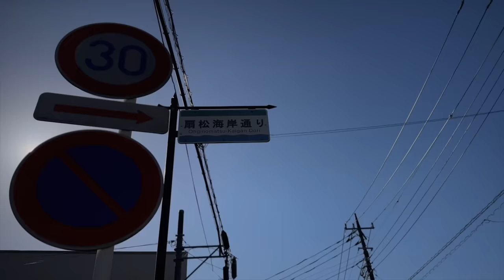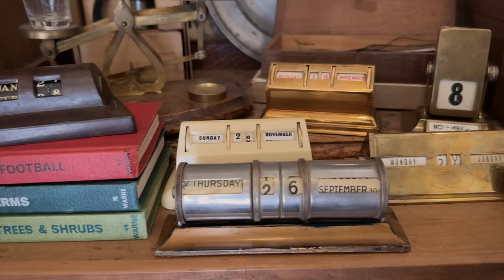蚤の市で人気のアンティークショップへ🎪お買い物vlog 購入品｜フランス イギリス ヴィンテージ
ベルのマークを押すと、新しい動画がUPされるたびに通知が届くようになります🔔

〘 SHOP 〙
・アンティークショップ menu
　神奈川県平塚市松風町30-16
　PM11:00~18:00 毎週火曜定休（取材時点での情報です）

〘 ITEM 〙
・ネイル
こちらで愛用中のネイルやハンドケアもお話しています♡

楽天ROOMではキッチングッズ・食器やファッションなども投稿💐

※その他お家のインテリアはぜひルームツアーをご覧ください。
▶ルームツアー part1｜自然素材や吹き抜けが心地いい家｜アンティーク好き夫婦の暮らし｜こだわり家具やお気に入りインテリア小物

▶ルームツアー part2｜パリジェンヌのアパルトマン風インテリア｜モロッカンなバスルーム

〘 CHAPTER 〙
0:00　オープニング
0:20　最近のこと
2:43　コーディネート紹介
4:56　アンティークショップ menuでお買い物
15:06　購入品紹介